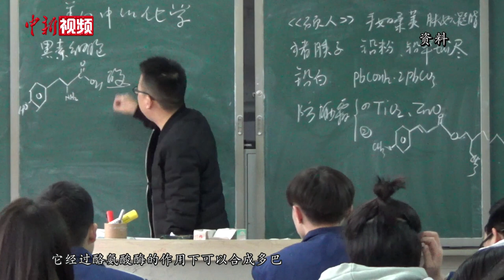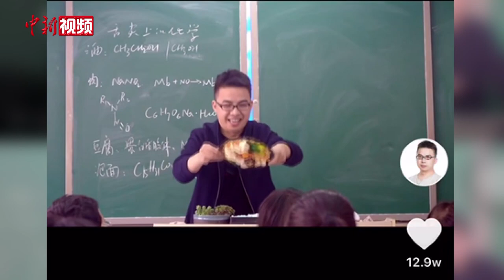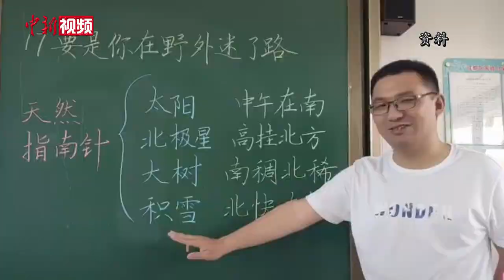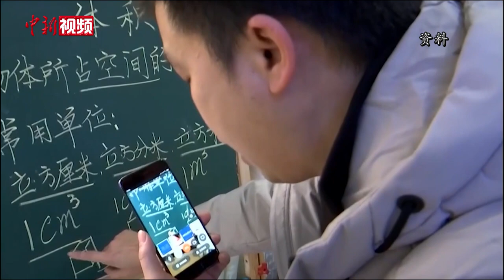美白里有啥学问？ 化学老师趣味科普成“网红”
美白中的化学、恋爱中的化学、舌尖上的化学……四川省广元中学的一名高中化学老师向波将这些与日常生活息息相关的化学知识提炼出来，用轻松诙谐的方式讲解，利用课余时间录制成为短视频内容。他认为，短视频这种短小精悍的传播方式，能够让更多人了解、认识化学。